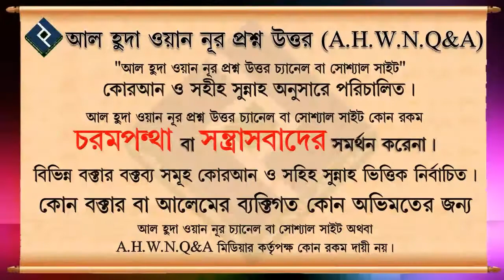সন্তান বালেগ হলে বাবা মার ঘরে প্রবেশ করার সময় অনুমতির প্রয়োজন আছে কিনা ᴴᴰ┇শায়েখ মোহাম্মদ রাশেদ